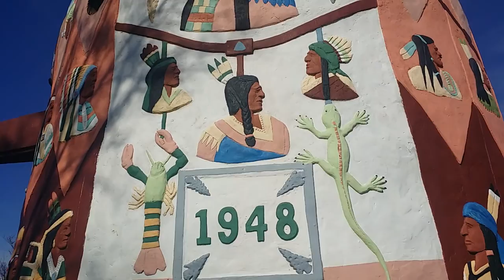World's Largest Stone Totem Pole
Ed Galloway's totem pole park located in Foyil, Oklahoma. Home of the world's largest stone totem pole!